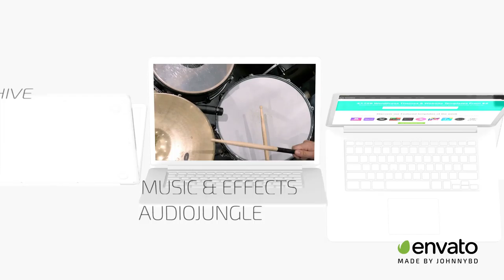Laptop Mockup - Looptop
New, a slick way to display your websites / UI / UX.
Use your images / video footage or Websites.
Show your product or range of products.
Pre rendered in 30FPS, 4K, with an Alpha Channel and a Depth Pass included.
Easily Modify Texts and Screens.